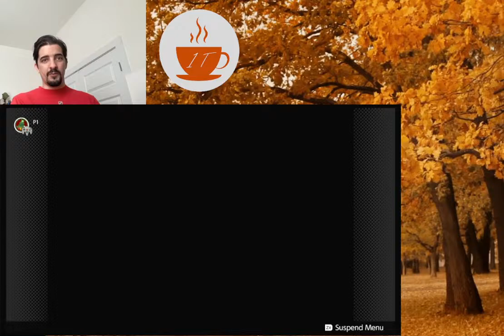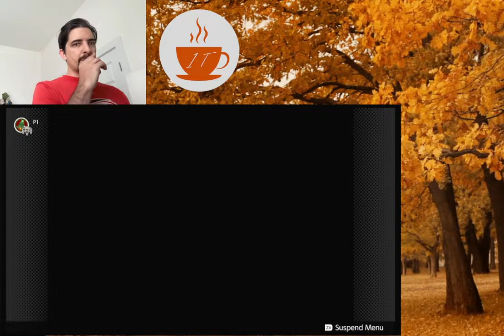New Year's Banjo | Playing games and testing out settings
Every new year I try to play through Banjo Kazooie again. I started last night, and had a short break so I figured I would throw this out there. Enjoy!